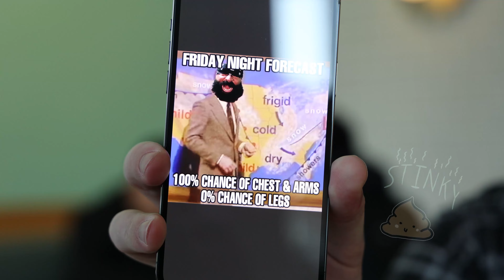Rites of Passage Melbourne 2022 - 4K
Hey Everyone!
My full time job is as a tattooist, and I make models and art projects in my spare time. In April of 2022 I went with some fellow workmates to a tattoo convention. This was the first time for me and some of the others, and I love to make videos, so I recorded all the fun we had!
It was great great experience, so come along and check it out.
Michael